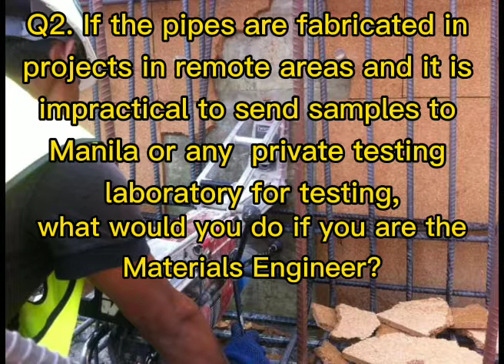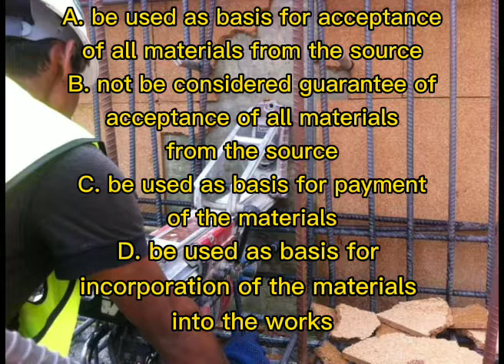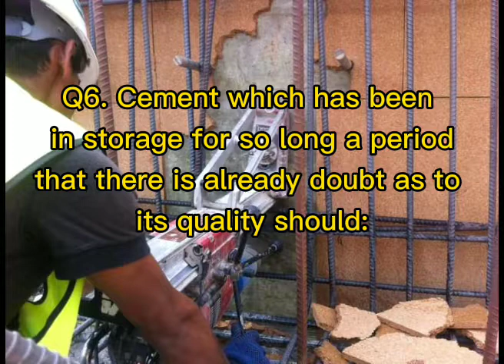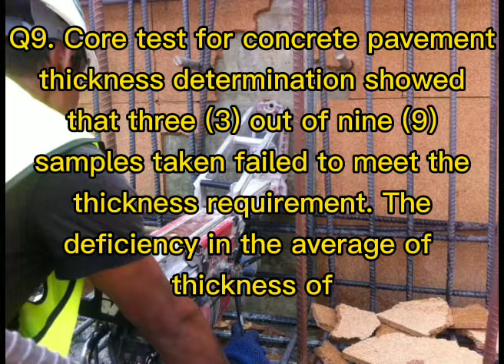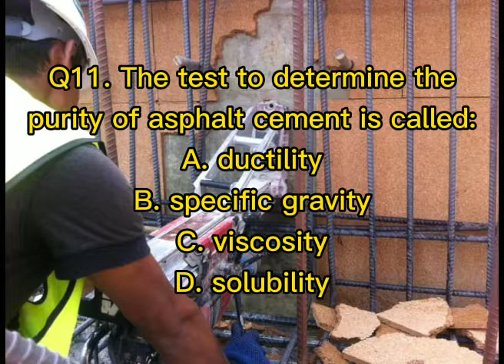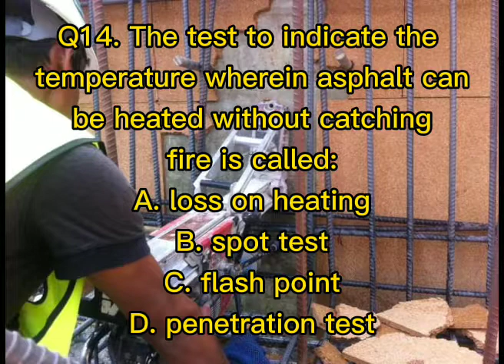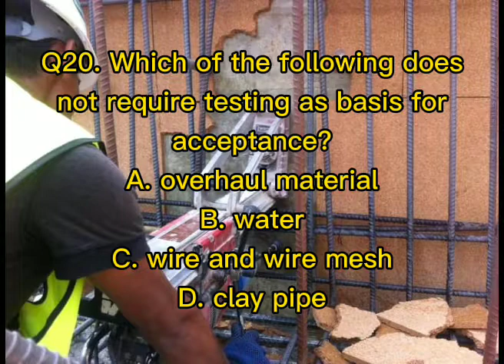DPWH Materials Engineer Accreditation Review Questions (Part 1)